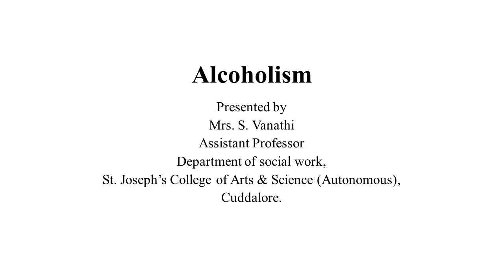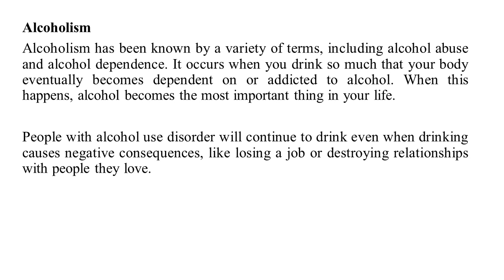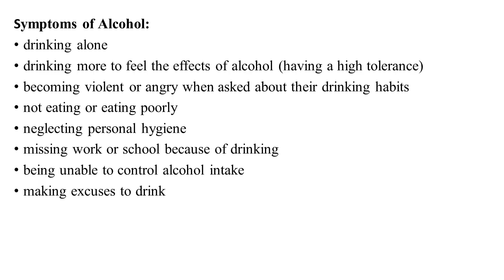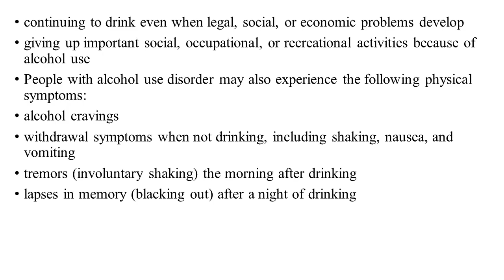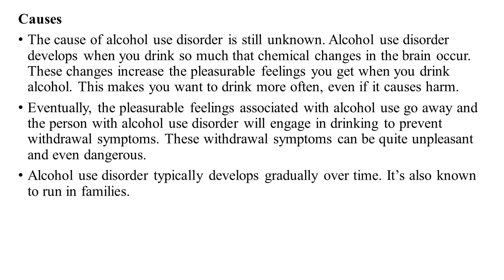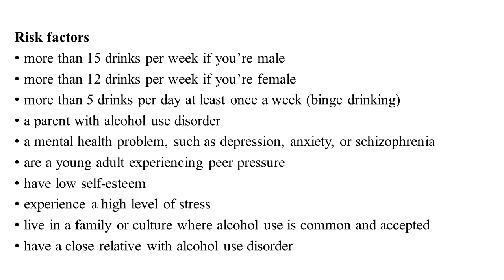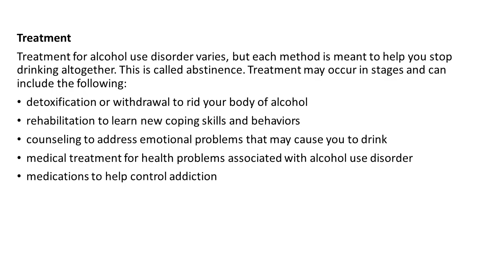SJCTNC-VANATHI-PSW32C-MENTAL HEALTH AND SOCIAL WORK-UNIT-4 - ALCOHOLISM